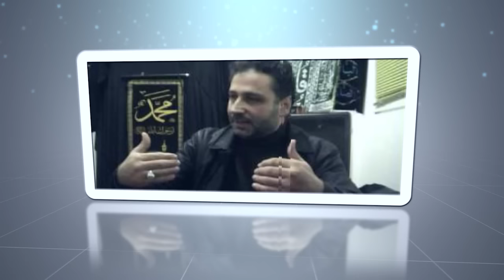Tag 10: Ashura-Rede von Sheikh Dr. Torabi auf pers